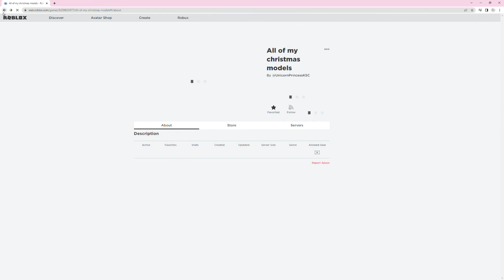How many times is Adopt Me gonna make ads lol